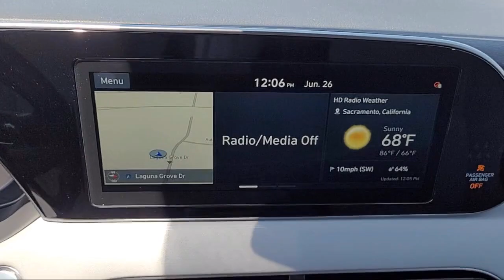2020 Hyundai Palisade SEL Sport Utility Elk grove Sacramento Folsom Lodi Galt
2020 Hyundai Palisade SEL Sport Utility Stock Number: GK8817A Vin:KM8R34HE2LU050588.

8480 Laguna Grove Dr.